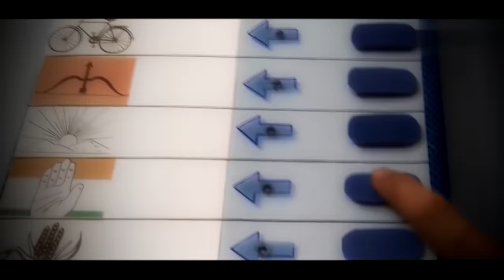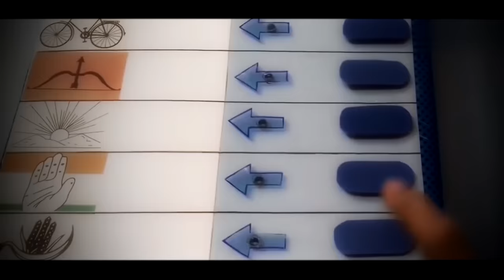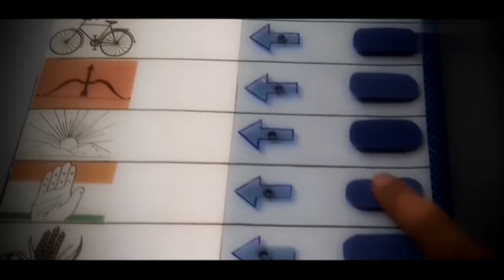काँग्रेस पंजा चुनाव प्रचार प्रत्याशी लखन घनघोरिया जी/Singer Shahnaaz Akhtar Mob.9753716278.....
Singer Shahnaaz Akhtar Congress Prachar Song .
For Any Shows Inquary.

Song : Lakhan Bhaiya Ko Jitana Hai
Singer : Shahnaaz Akhtar
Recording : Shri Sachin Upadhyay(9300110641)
Studio : Sd Studio Jabalpur
Lyrics : Govind Benaam
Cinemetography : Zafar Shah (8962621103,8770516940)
Producer : Shahnaaz Akhtar
Copyright Reserved Shahnaaz Akhtar.